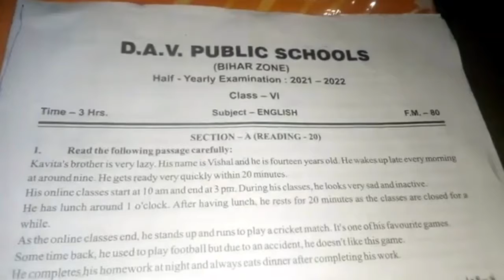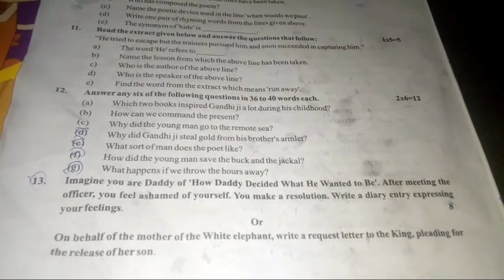Dav class 6 question paper of English of half yearly examination | Dav public school | 2021